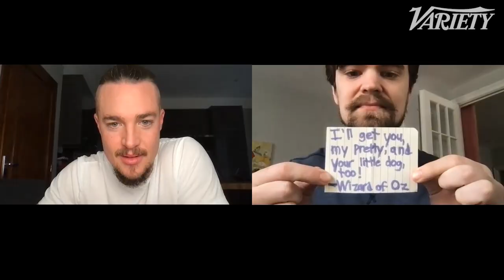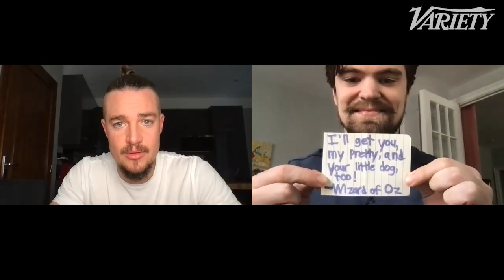'Last Kingdom' Star Alexander Dreymon Recites Famous Movie Lines as Uhtred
We asked Alexander Dreymon what it was like directing Episode 2 of the final season of 'The Last Kingdom' and had him recite some of the most famous lines in filmmaking.